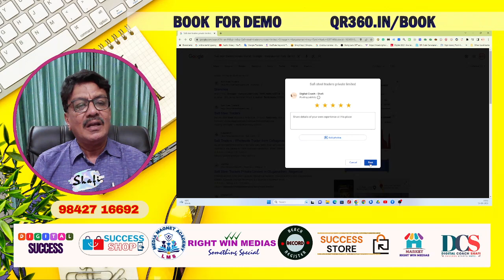"Maximize Your Business with Google Review QR Codes & Links - Step-by-Step Guide and Benefits"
In this video, we'll show you how to create Google Review QR codes and links with branding for your business. Learn the step-by-step process and discover the benefits and uses of Google reviews. Enhance your online reputation and attract more customers with this powerful tool.